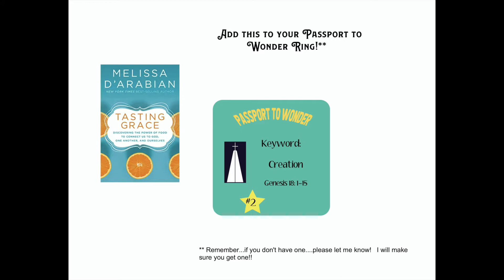Passport to Wonder Tasting Grace Week 2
This week we talk about how ALL things are Possible with God!